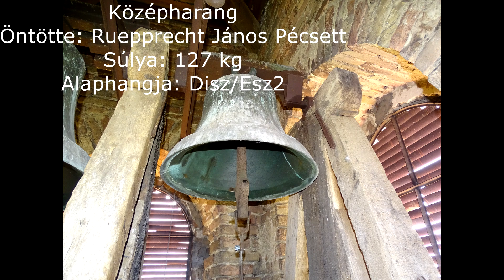Kapospula (H) - Szent Péter és Pál templom harangjai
A kapospulai római katolikus templom tornyában 3 harang lakik.

Nagyharang
Súlya: 297 kg
Alaphangja: H1
Alsó átmérő: 81 cm
Öntötte: Szlezák Ráfael 1948-ban Budapesten

Középharang
Súlya: 127 kg
Alaphangja: Disz/Esz2
Alsó átmérő: 61 cm
Öntötte: Ruepprecht János 1861-ben Pécsett

Lélekharang
Súlya: 76 kg
Alaphangja: Fisz/Gesz2
Alsó átmérő: 52 cm

A harangok fa harangszéken függenek, a lélekharang Szlezák féle egyenes jármon, a középharang Kormon féle kiemelt jármon, a nagyharang Szlezák féle kiemelt jármon függ.
A harangok fékezés nélküli húzómágnes által, nyelvkötéssel szólalnak meg.